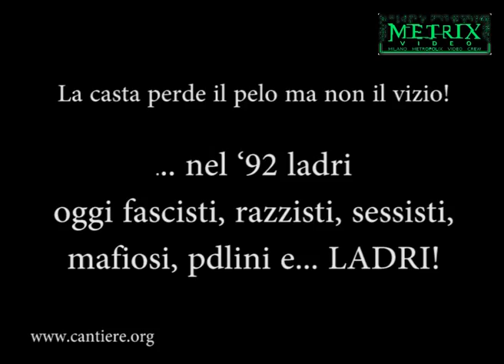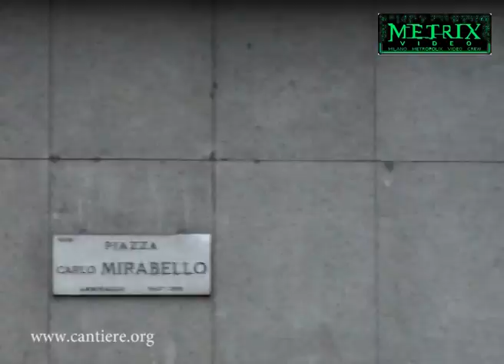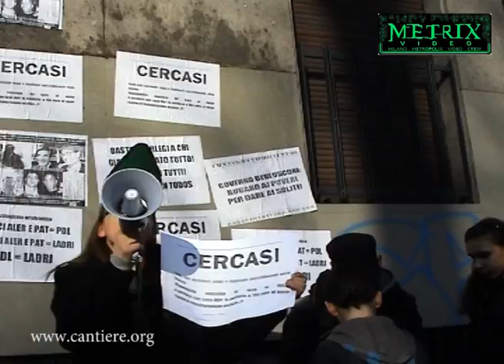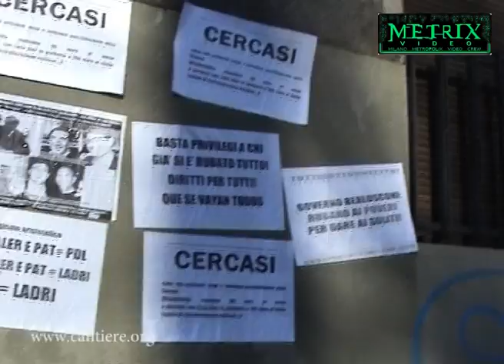MILANO: Blitz alle case del trivulzio nella piazza dei privilegi!!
Giovedi 24 febbraio h. 17:00 -- TUTTI AL COMUNE!
CASA PER TUTTI SUBITO A PREZZI ADEGUATI AI REDDITI!
Basta con la casta! Que se vayan tod@s

Chi ci governa da quasi vent'anni ha smantellato a colpi di leggi ingiuste ogni diritto, e intanto si è arricchito sulle nostre vite. Hanno distrutto l'equo canone, e portato avanti politiche abitative che oggi hanno un solo risultato: la più grande emergenza abitativa degli ultimi 20 anni. Migliaia di case vuote, tra pubblico e privato, e migliaia e migliaia di famiglie e precari in lista d'attesa. Il comune, in tutta risposta non assegna gli alloggi Aler, sgombera gli occupanti per necessità e sfratta chi non risce a pagare l'affitto (il 90% degli sfratti sono per morosità).
Non è un caso che la vicenda di affittopoli ruoti tutta intorno a personaggi del PdL, non è un caso che ai vertici dell'Aler ci sia un consigliere comunale del PdL, non è un caso che la lista di privilegiati sia legata da amicizie e parentele al PdL: la casta dei Berluscones si è mangiata tutto, soldi e diritti, eppure al contempo ha ritagliato per se tutti i privilegi.
Ora basta, non siamo più disposti a tirare la cinghia in silenzio e subire la crisi provocata dalle loro politiche, mentre lorsignori seduti al governo ridono e si spartiscono la torta: per noi nemmeno una briciola.
Se Montezemolo ha un affitto di 9mila euro all'anno in piazza Mirabello, vogliamo un equo canone per i precari e i poveri. C'è chi ha la casa grazie a scambi di favori tra amici e politici, mentre chi non riesce ad arrivare a fine mese o è costretto ad occupare per necessità deve difendere la propria casa giorno per giorno dagli sgomberi.
Ps: Al signor Montezemolo, che si è affacciato infastidito alla finestra, proponiamo di fare cambio immediatamente con una qualsiasi casa Aler, magari di quelle con l'amianto, e di andare a lavorare a Mirafiori con una pausa di 10 minuti.